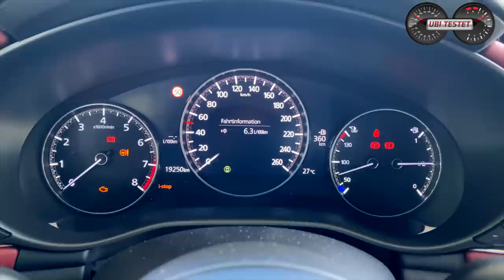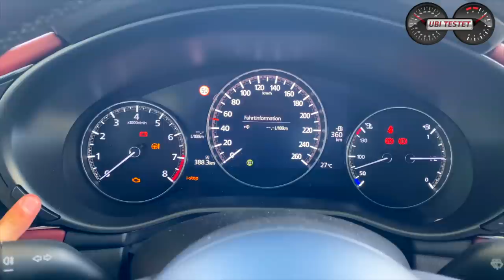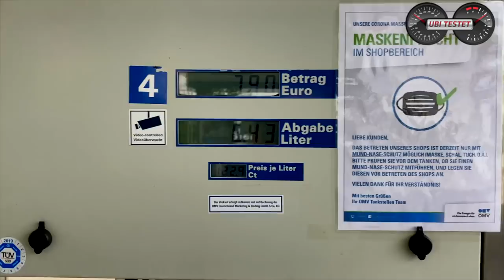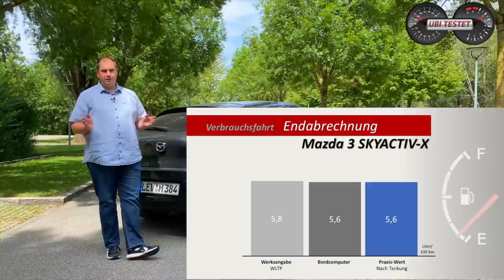Ist er ein echtes Verbrauchswunder?! Mazda 3 SKYACTIV-X M Hybrid | Verbrauchstest - Review - Test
Mazda geht allgemein einen eigenen Weg zur Verbrauchssenkung. Hier sind viel mehr Gewichtsersparnis und Saugmotoren das Mittel der Wahl. Mit dem Mazda 3 SKYACTIV-X bieten die Japaner nun erstmals einen Motor an, der die Vorzüge des Benziner (breites Drehzahlband) mit denen eines Diesels (geringe Kraftstoffeinspritzung) vereint. Die sogenannte Kompressionszündung ist der Schlüssel hier für den Erfolg. Das Benzin-Luftgemisch ist in den meisten Fällen somit in der Lage sich (wie das Diesel-Luft-Gemisch) selbst zu entzünden.
Doch was bedeutet das nun in der Praxis?
Ich bin den Mazda 3 mit dem "Wundermotor" nun auf der Verbrauchsrunde gefahren und bin beeindruckt von diesem Motor und dem Gesamtpaket Mazda 3.

Mitbewerber des Mazda 3:
BMW 1er
Mercedes A-Klasse
Ford Focus
VW Golf

Technische Daten zu unserem Mazda 3 SKYACTIV-X M Hybrid:
Motor: 2,0 Liter Vierzylinder Benziner
Leistung: 180PS - 224Nm
Leergewicht: 1.395kg
Tankvolumen: 51ltr
Testverbrauch: 5,6 l/100km
0-100 km/h: 8,1s
Vmax: 216km/h
Basispreis: 28.900€
Testwagenpreis: 33.900€

Kamera: Matthias Gill

Moderation: Matthias Gill

Mazda 3 SKYACTIV-X M Hybrid:
Kraftstoffverbrauch kombiniert  5,8l/100 km; CO2-Emissionen 138 g/km gemäß Herstellerangabe